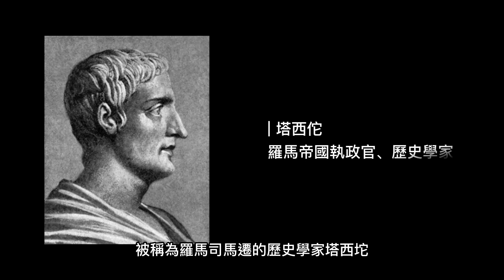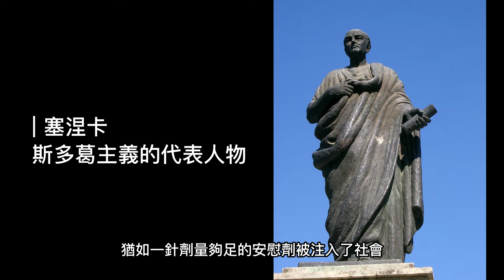塞涅卡 Seneca：基督教的叔父，暴君的老師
恩格斯為何稱塞涅卡為基督教的叔父？作為元老的塞涅卡與大詩人盧卡是什麼關係？大哲塞涅卡為何會教出一位當暴君的學生？主張簡樸卻過著奢華的生活，塞涅卡是如何為他的心口不一辯解的？塞涅卡是如何實現財富自由的？如今世界大勢波詭雲譎，這個世界還會好嗎？塞涅卡若活到現在會作何反應？本期視頻將為您揭曉。

塞涅卡 Seneca 卢卡 卢坎 斯多葛主义 尼禄

❤此視頻有應用以下圖片和視頻，感謝創作者的貢獻